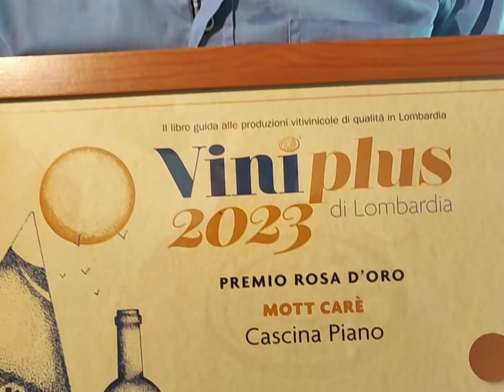Mott Carè bianco dolce "muffato"@ilmangiaweb degustazione Cascina Piano di Angera Perrini Franco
David Roncari degusta il Mott Carè vino bianco dolce "Muffato" di Cascina Piano di Angera (VA) vini super premiato. L'Italia che ama raccontare. Giovanni Mastroianni